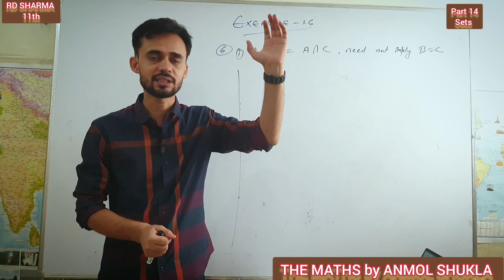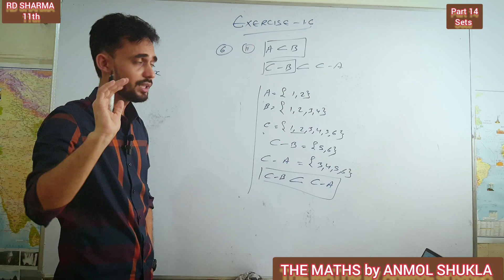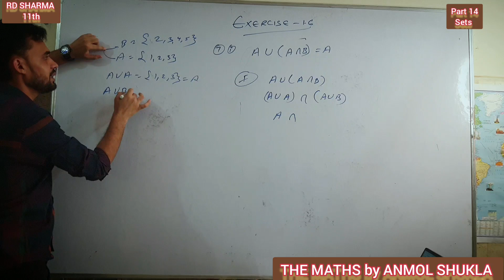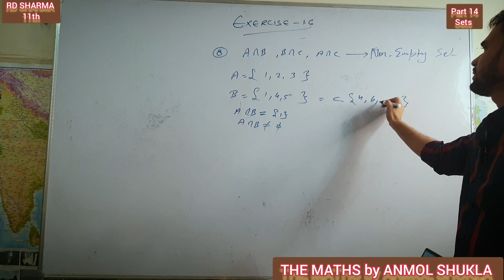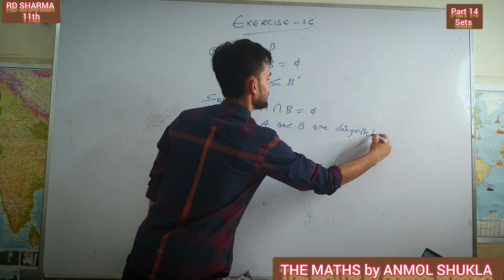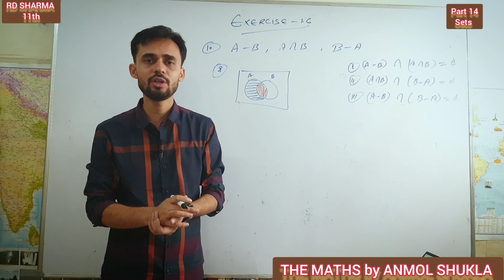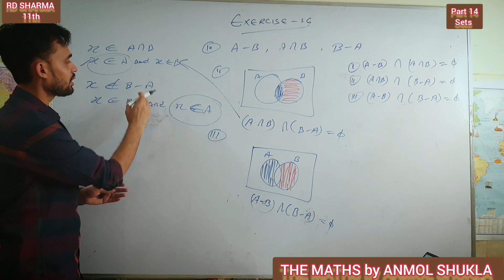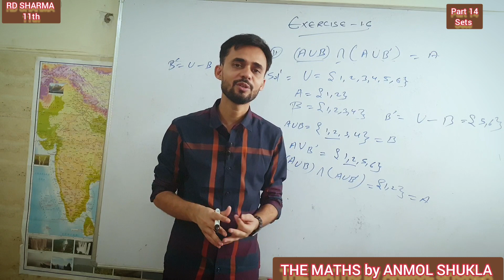part 14-sets :exercise 1.6 (questions 9 to 11)